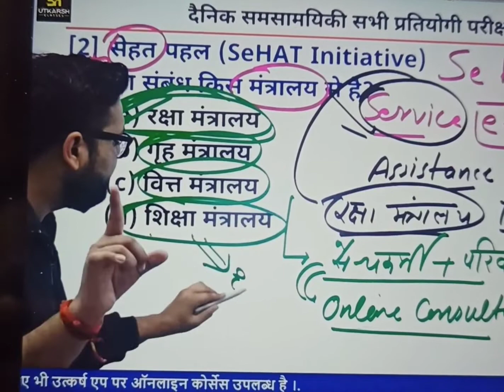SeHAT पहल किस मंत्रालय द्वारा किया गया है। UTKARSH CLASSES JODHPUR